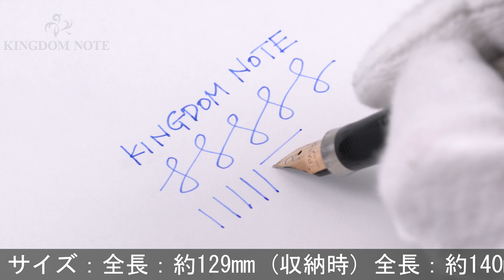PARKER パーカー 万年筆 #75 シズレ スターリングシルバー XF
ペンポイント多少摩耗、首軸付近に目立つキズ、胴軸に凹み箇所、全体くすみ等使用感みられますが実用に問題の無いお値打ち品です。1970-80年代

本体材質：スターリングシルバー
ペン先材質：14金
字幅：XF(極細字)
機構：カートリッジ、コンバーター両用式
全長：約140mm (筆記時)
胴軸径：約11mm
キャップ径：約11mm (クリップ除く)
最大径：約14mm (クリップ含む)
重さ：約22g
付属品：なし